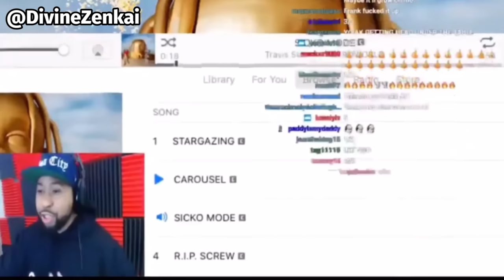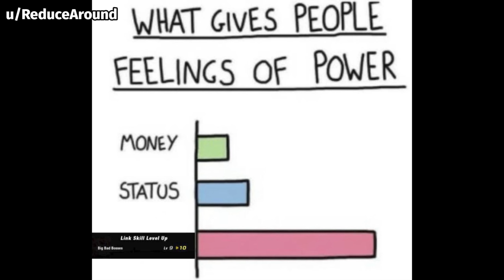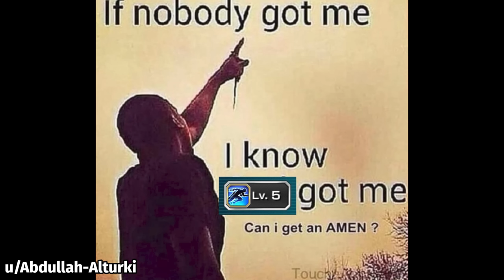DOKKAN BATTLE MEME COMPILATION V23